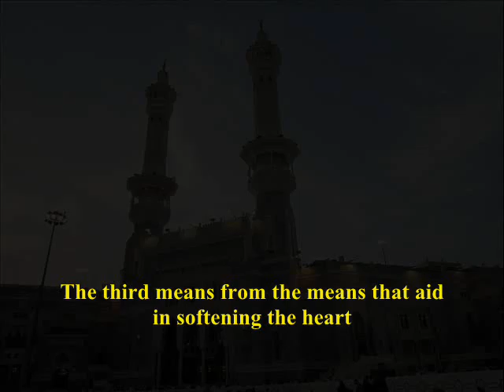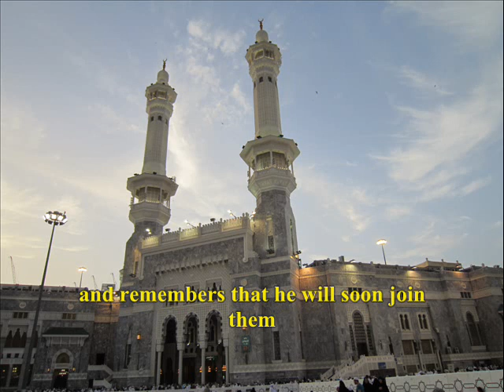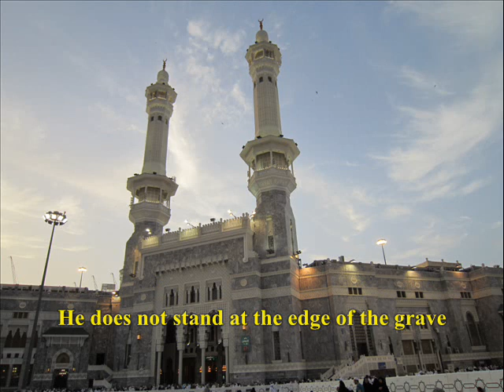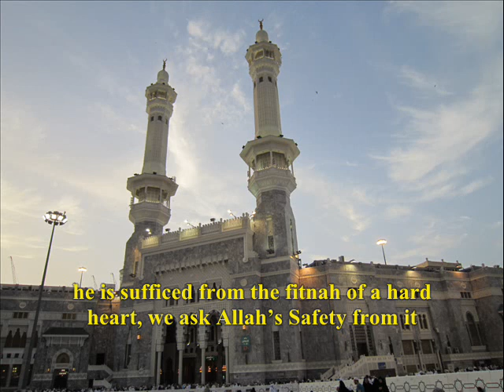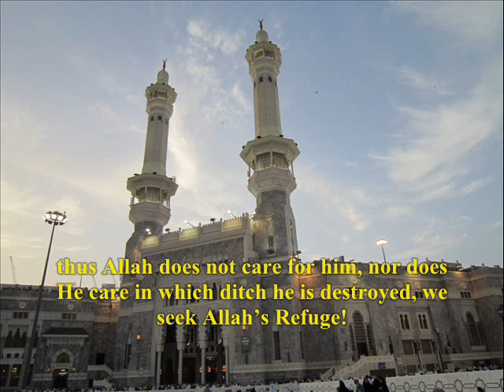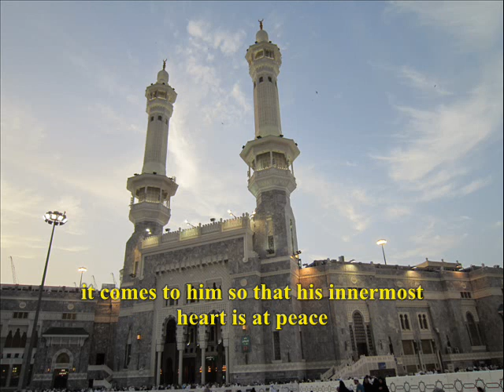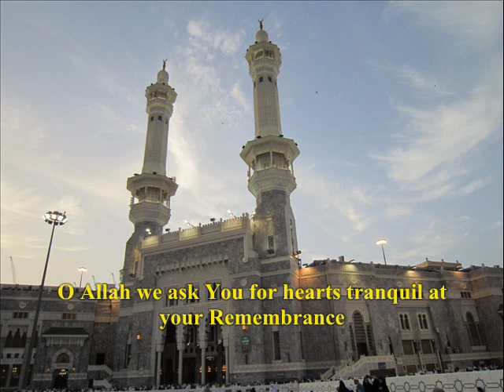How do we soften our Hearts 3 - Shinqiti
Part 3 of a reminder by Sheikh Muhammad Al Mukhtar Shinqiti on how to soften the heart and avoid factors that harden it.